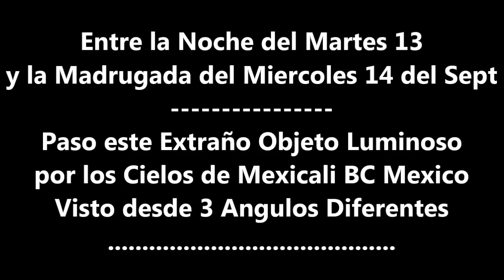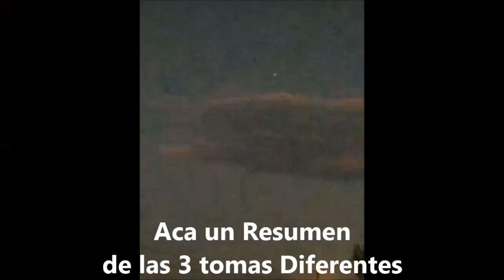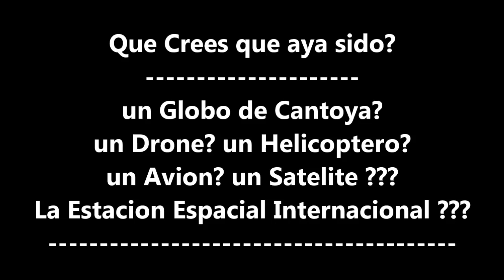UFO / OVNI en Mexicali BC Mexico en estas Fiestas Patrias de Septiembre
UFO/OVNI Pasa por Mexicali Baja California Mexico En estas Fiestas Patrias, Entre la Noche del Martes 13 y la Madrugada del Miercoles 14 de Septiembre

Paso este Extraño Objeto Luminoso por los Cielos de Mexicali BC Mexico
Visto El Mismo Objeto (desde 3 Angulos Distintos)

Que Crees que aya sido?
un Globo de Cantoya?
un Drone? un Helicoptero?
un Avion? un Satelite ???
La Estacion Espacial Internacional ???

o Efectivamente un... OVNI ? !!! (x*O*x) !!!

Interesante No?
Como vez la Información

Dejalo en la Caja de Comentarios

OVNIS en el Lanzamiento del (Auto Tesla) Captado por la Camara del Falcon Heavy del SpaceX

En Mi Tik Tok
En Mi Pagina de Younow
En Mi Red Social de Facebook